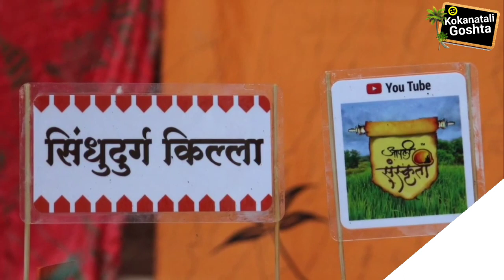Killa Competition 2020 | सुमित दावडे, ओमकार जंगम | रायगड | kokani pati | Raigad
Killa Competition 2020 | सुमित दावडे, ओमकार जंगम | रायगड | Diwali Killa Making competition 2020 | Kokani pati

*दिवाळी गडकिल्ले स्पर्धा २०२०*

नाव : सुमित दावडे, ओमकार जंगम
पत्ता : गणेश कृपा अपा., ब्लॉक नं. 10, नाना मास्तर नगर, मुद्रे खुर्द, कर्जत, रायगड, 410201
वय : 23, 23

आमच्या यूट्यूब चैनल तर्फे भरवण्यात आलेल्या किल्ला बांधणी स्पर्धेत भाग घेतलेल्या स्पर्धकांचा हा एक व्हिडिओ आहे
 आमच्या स्पर्धेत सहभागी झाल्याबद्दल सर्व स्पर्धकांचे आभार मानतो आम्ही ही स्पर्धा आपली संस्कृती, परंपरा झोपासन्यासाठी भरवली होती तर या स्पर्धेला महाराष्ट्रातून खूप चांगला प्रतिसाद मिळाला आहे. या स्पर्धेत जाम रिझल्ट २२ तारखेला लागेल प्रथम तीन क्रमांकांना आम्ही पेटीएम द्वारे कॅश देवू आम्ही स्वतः हुन त्यांना कॉल करू तर आम्ही आयोजित केलेली ही स्पर्धा तुम्हाला कशी वाटली ही कमेंट मध्ये लिहा व स्पर्धकांना चांगला प्रतिसाद द्या जेणेकरून आपली परंपरा जोपासण्यास मदत होईल
आपला नम्र
अविनाश दरडे, अनिकेत दरडे (काेकणी पाटी )